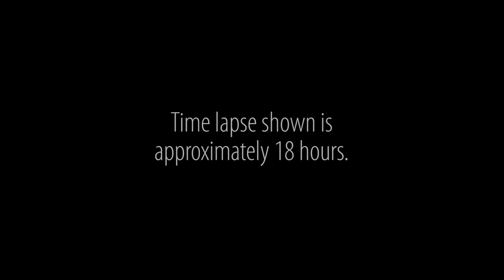Cola®Moist 200 Demonstration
Unconventional experiment to demonstrate the humectant properties of Cola®Moist 200.